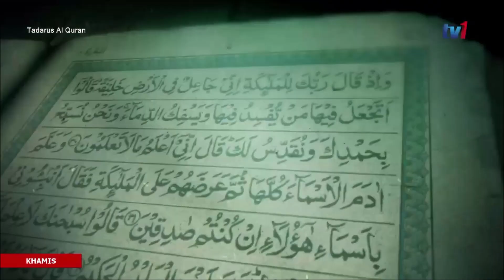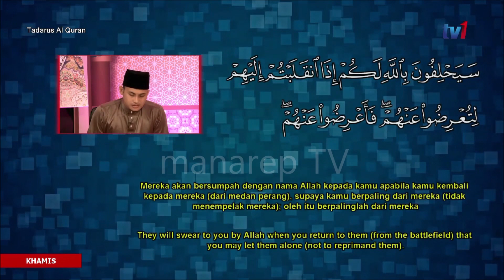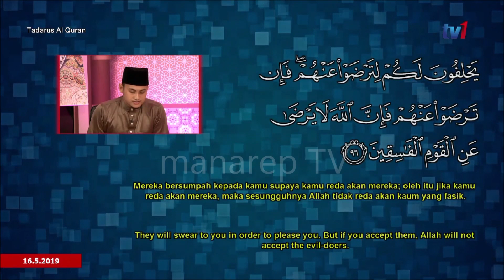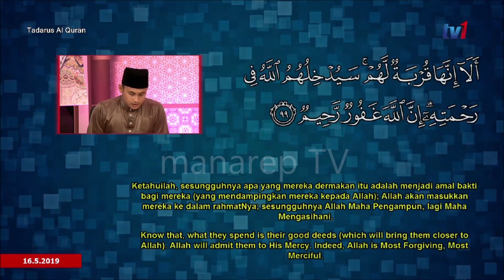Tadarus RTM _ AHMAD LUQMAN - Surah At Taubah 94~99